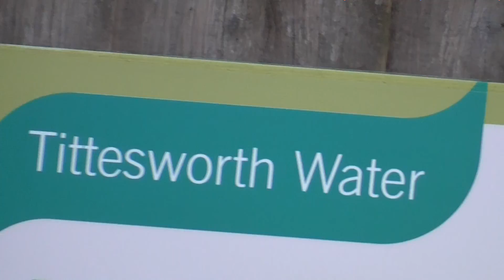Oriental Gehr Kamar Music,1215 by William JOHNSON Music Composer Video 1215 UK 19052018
Hello , I as William JOHNSON and as Music Composer composed (created) this Music Video No.1215 and uploaded on YouTube on Saturday , 19th May 2018.
The Title of my Music Video No: 1215 :  " Oriental Gehr Kamar Music, 1215 by William JOHNSON Music Composer Video 1215 UK 19052018 ".
My all Music videos are fully and legally protected under Copyrights
Just for your kind Interest and kind knowledge , I am a formal Member of Music Union in England , UK.
The Music Background of my All Music Videos uploaded on YouTube played and composed only by myself alone.
Thanks so much for watching my Music Video or Videos and for any kind comment and  for adding me to your  Circles on Google plus and for subscribing to my YouTube's Channel .
Please , due to recent change in my Circumstances if you kindly leave comment on my YouTube Videos directly that in order your message (comment )to remain permanently as good memory for me and thanks for it .
On 25th March 2018 , I filmed this Video at beautiful  Tittesworth Reservoir , a nice Lake nearby LEEK  a nice Town in Staffordshire  County , England , United Kingdom .
Dated : Saturday , 19th May 2018.
If I made any Printing Error on my Explanations and or my comments , I am sorry for it and  please You kindly let me know to correct it , many thanks for your kind attention. With my best kind regards, goodbye again , William JOHNSON Music Composer, UK, England